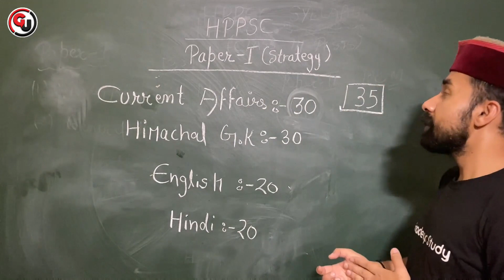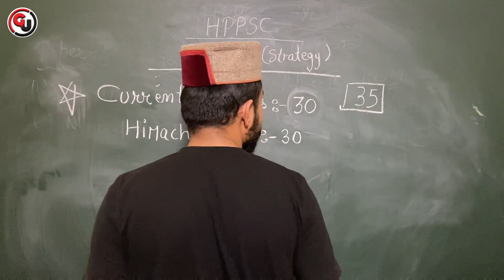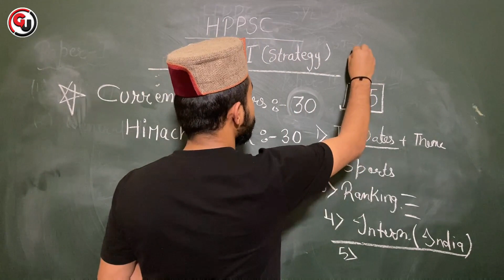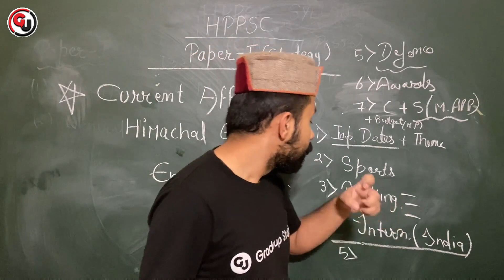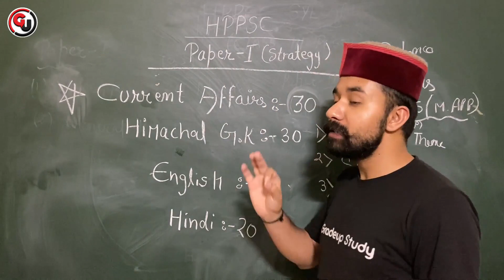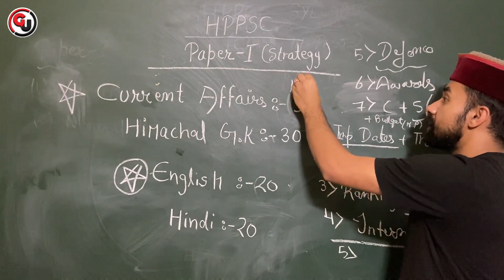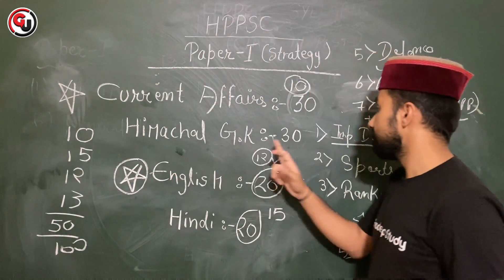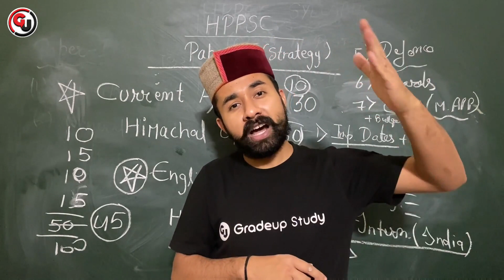Golden Strategy For HPPSC - Paper 1 || 100% Guarantee के साथ निकलेगा पेपर